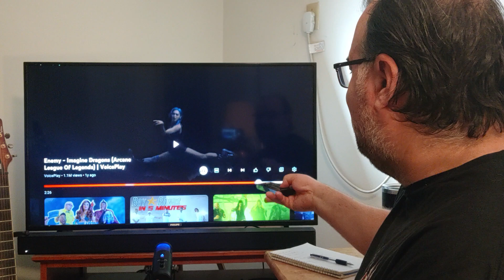WHAT'S NOT TO LIKE?! "Enemy" Imagine Dragons cover by VoicePlay (reaction)